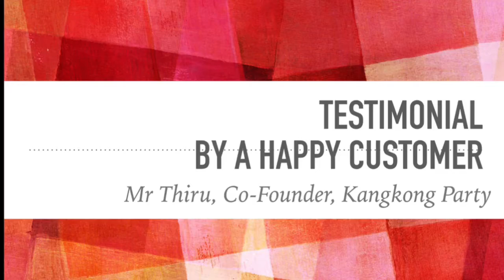Ratchet Pruner by Scandinavian Garden Tools